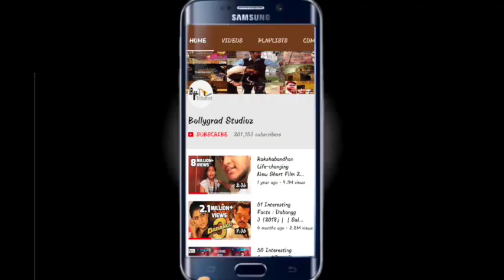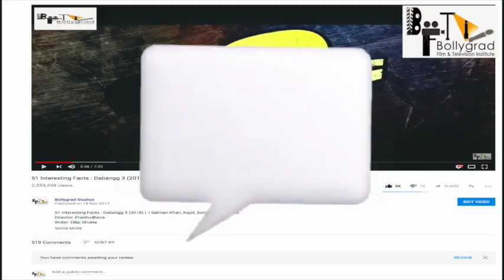Kaala Box Office Collection | 6th Day Box Office Collection | Wordwide Collection | Rajinikanth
Wunderbar Films - Dhanush Proudly Presents | Lyca Productions

Super Star Rajinikanth in & as
"KAALA"
Pa Ranjith

Super Star Rajinikanth, Nana Patekar, Eswari Rao, Huma Qureshi, Samuthirakani, Sampath Raj, Sayaji Shinde, Anjali Patil, Manikandan, Dhileepan, Pankaj Tripathi, Ravi Kale, Ramesh Thilak, Arul Doss, Aravind Akash, Sakshi Agarwal, Arundhati, Suganya, Nithish

You just can't stop listening to the magnanimous voice of Super Star & roaring theme of Kaala teaser right? Stream KaalaTeaser Theme in your favorite Music app!

Cinematographer : Murali.G
Music Director : Santhosh Narayanan
Editor : Sreekar Prasad
Art Director : T.Ramalingam
Sound Designer : Anthony BJ Ruban
Stunts : Dhilip Subbarayan
Lyricists : Kabilan, Umadevi, Arunraja Kamaraj, Arivu
Choreographer : Brinda, Sandy
Sound Mixing: Suren G
Costume Designers : Anuvardhan, Subika, Selvan
Stills : RS Raja
PRO : Riaz K Ahmed
Production Executive : S.P.Chokalingam, R. Rakesh
Executive Producer : S.Vinod Kumar

Production : Wunderbar Films | Lyca Productions